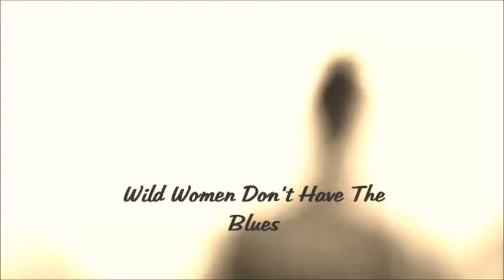Wild Women Don't Have The Blues - VINTAGE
VINTAGE covering Ida Cox's 1924 Wild Women Don't Have The Blues.

Vocals: Carol Gomez
Keys : Benjamin Boo
Bass : Hiro
Clarinet / Saxophone : Fabian Lim
Drums : Bobby Singh

Location: Singapore